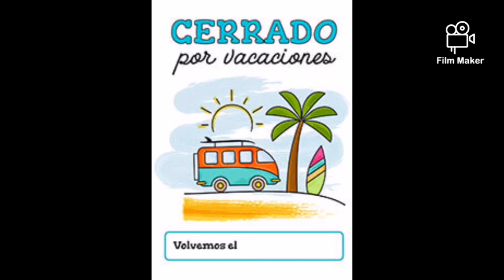22 de junio de 2021